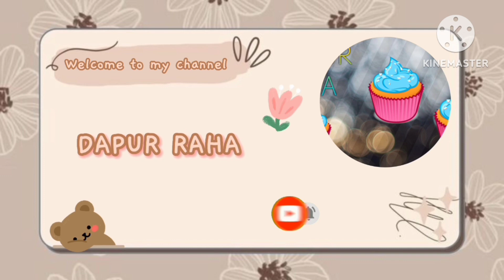Cara Membuat Seblak Mie Instan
Cara membuat Seblak.

Bahan :

3 ceker ayam
1 batang daun bawang
1 butir telur
kerupuk secukupnya
saos sambal
kecap manis
garam
penyedap rasa
gula
air secukupnya.

Bumbu halus :

3 biji cabe merah keriting
5 biji cabe rawit
3 siung bawang merah
2 siung bawang putih
1 ruas kencur

Cara membuat :

1. siapkan sedikit minyak untuk menumis bumbu.
2. Tumis bumbu yabg sudah dihaluskan hingga berbau harum.
3. Masukan telur,  dan jangan terlalu di aduk
4. masukan ceker ayam dan kerupuk, lalu beri air,  tunggu sampai air mendidih,  masukan mie instan.
5. Masukan saos sambal , kecap manis,  garam, gula,  dan penyedap rasa secukupnya.
6. Masak sampai mie matang.
7. Sajikan.